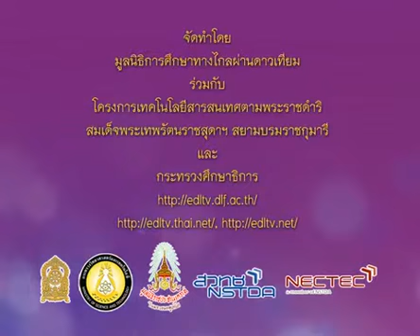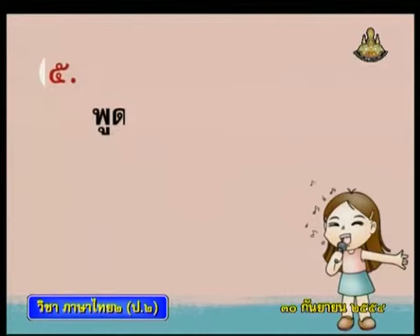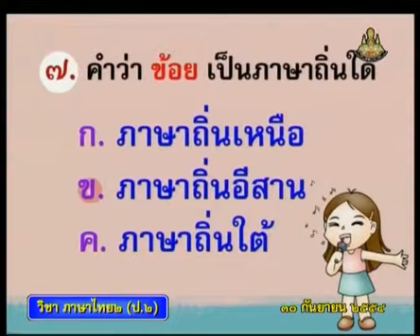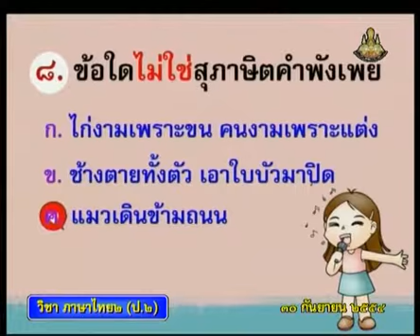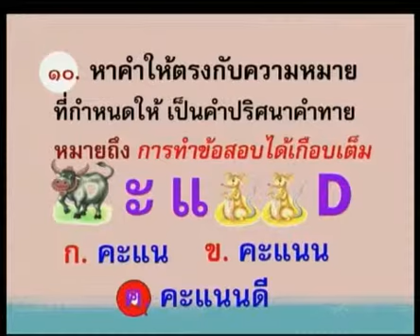438 P2tha 540930 D ภาษาไทยป 2